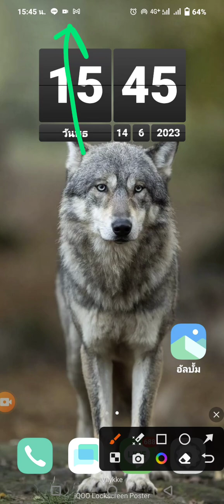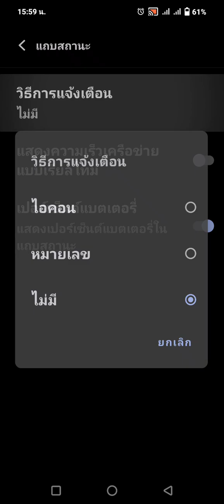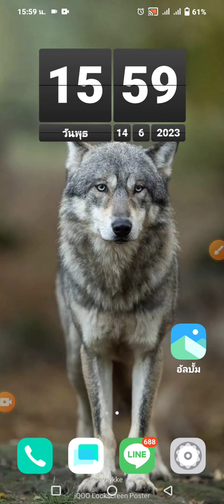ตัวเลขหรือไอคอนในแถบแจ้งเตือน ในVivo Z7x IQOO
ในแถบการแจ้งเตือน เราสามารถเลือกได้ว่า ให้แสดงเป็นไอคอนแอป app หรือ จะให้แสดงเป็นตัวเลข หรือ ไม่ให้แสดง การแจ้งเตือนเลยก็ทำได้ ในเครื่องโทรศัพท์มือถือสมาร์ทโฟน vivo z7x iqoo วีโว่ แซด7เอ็ก ไอคู